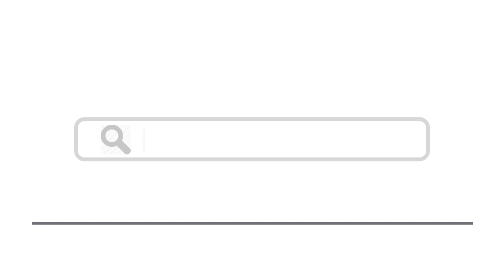Top 15 Things To Do In Amalfi Coast, Italy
Here are top 15 things to do in Amalfi Coast, Italy

1. Head up to the heights of Ravello - Leonid Andronov / shutterstock
2. Admire the pastel coloured houses of Positano - lukaszimilena / shutterstock
3. Enjoy a boat ride from Amalfi - Inu / shutterstock
4. Visit the town of Sorrento - Balate Dorin / shutterstock
5. Walk through the Centro Storico of Salerno - Gabriela Insuratelu / shutterstock
6. Enjoy the beaches of Maiori - Galina Mikhalishina / shutterstock
7. Take in the gorgeous views from Praiano - artem evdokimov / shutterstock
8. Watch the fishing fleets at Cetara - Cenz07 / shutterstock
9. Take the scenic train journey
10. Visit the town of Amalfi - EGUCHI NAOHIRO / shutterstock
11. Take a boat tour into the Grotta dello Smeraldo Cave
12. Visit gorgeous waterfalls of the Valle delle Ferriere - Naples photo / shutterstock
13. Visit the Island of Capri - mikolajn / shutterstock
14. Travel to the Sirenuse Islands
15. Visit the charming town of Furore - fokke baarssen / shutterstock